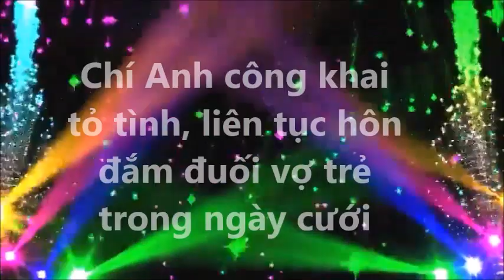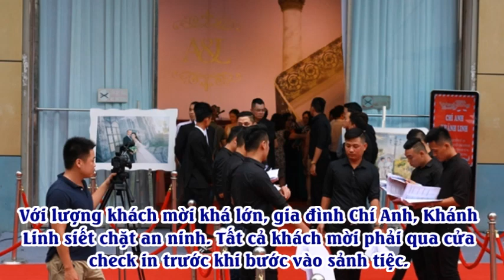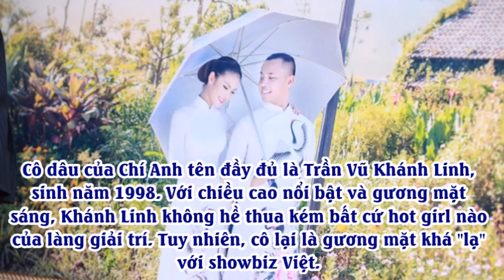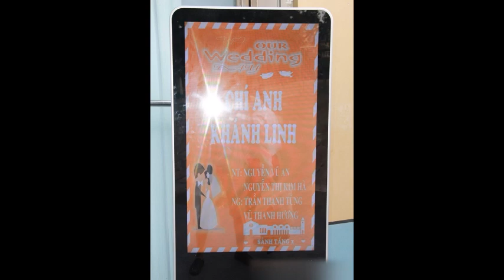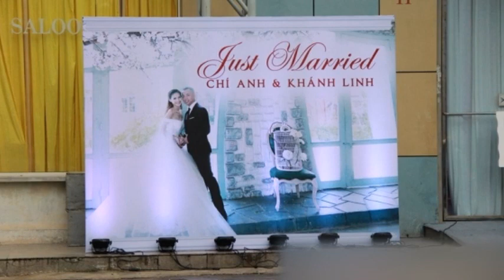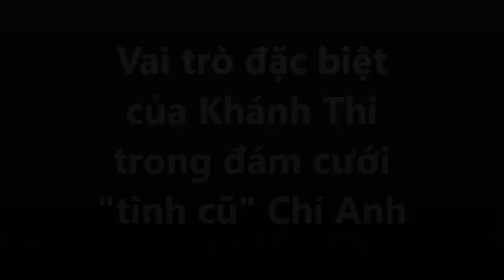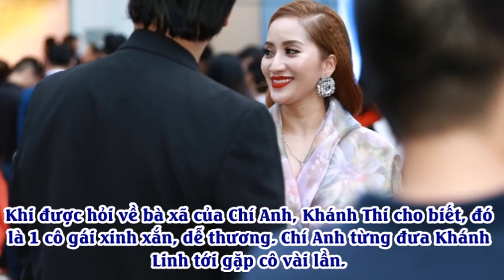Chí Anh công khai tỏ tình, liên tục hôn đắm đuối vợ trẻ trong ngày cưới ngày 10/9/2016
Chí Anh công khai tỏ tình, liên tục hôn đắm đuối vợ trẻ trong ngày cưới ngày 10/9/2016. Tiểu Sử Người Nổi Tiếng. Là Kênh quy tụ thông tin và tiểu sử trong và ngoài nước. Xin hãy bấm nút "Đăng ký" để không bỏ lỡ qua những Video hấp dẫn nhất trên kênh của chúng tôi.